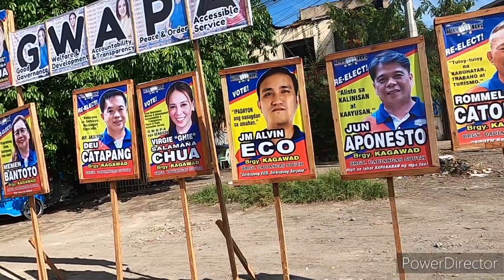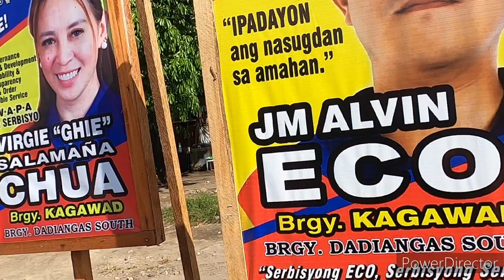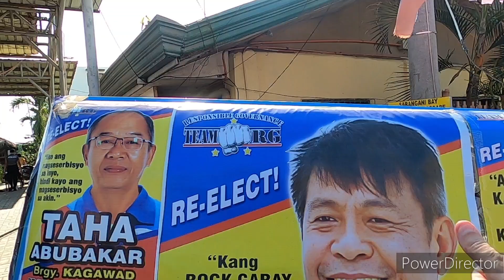Life Vlog 262 // FIRST TRIP QUEEN TUNA PARK GENERAL SANTOS CITY PHILIPPINES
after a good rest early start beach and park looking forward to the day philippines mindanao safe life is here general Santos city life